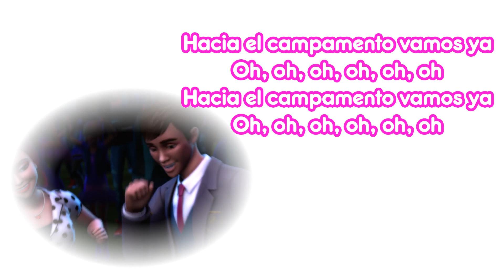Hacia El Campamento (Reprise) | Letra | Barbie™ Campamento Pop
Aprende la letra completa de "Hacia El Campamento (Reprise)" de Barbie™ Campamento Pop, la versión en español latino de "Gotta Get to Camp (Reprise)", interpretada por Valeria Dessens (voz de Olivia, solo al cantar), Roxana Puente (voz de Erika), Annie Rojas (voz de Aubray) y Luis Navarro (voz de Edmund).

Barbie: CampamentoPop, una PelículaDeBarbie disponible en Blu-Ray™, DVD y HD Digital en otoño 2015.

🎤 Letra de "Hacia El Campamento (Reprise)":

[OLIVIA, ERIKA, AUBRAY Y EDMUND]
Junto al lago tocar ([ERIKA] Junto al lago tocar)
Siempre algo que recordar
Noches en vela pasar ([ERIKA] Y cada noche en vela pasar)
Qué bien ([ERIKA] Qué bien)

Hacia el campamento vamos ya
Oh, oh, oh, oh, oh, oh

Acerca de Barbie™ Campamento Pop:
¡Prepárate para la competencia de canto! Barbie™ es Courtney, una moderna princesa que se encuentra con un mundo nuevo al intercambiar lugares con Erika, una famosa Pop Star. En confusión, la Princesa Courtney es enviada al Camp Musical mientras que Erika es enviada al Camp Real. Mientras los directores de los campamentos tratan de corregir el error, ambas conocerán a nuevos e inesperados amigos. Cuando ambas descubren que los campamentos corren el riesgo de ser-cerrados, las chicas deberán aceptar sus diferencias, encontrar su verdadera voz ¡y unirse en una épica competencia de canto que demuestre que todo es posible cuando te atreves a soñar en grande!